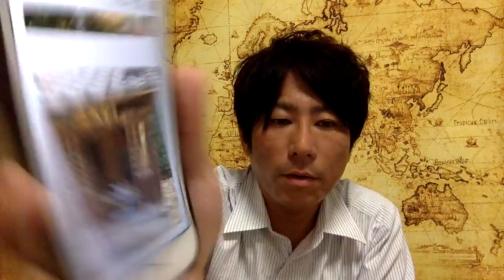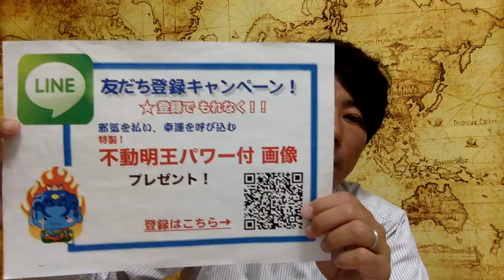関東不動霊場 １２番 志村不動尊